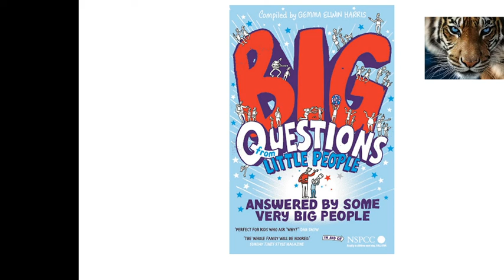Can a bee sting a bee? Answered by Dr George McGavin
Have you ever wondered if bees can sting each other?